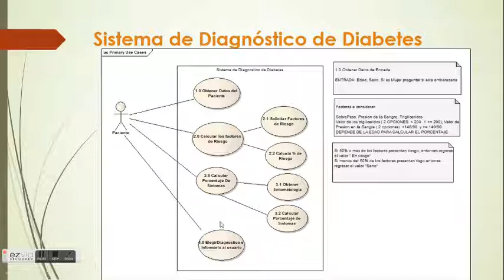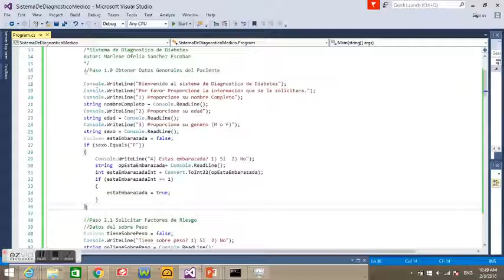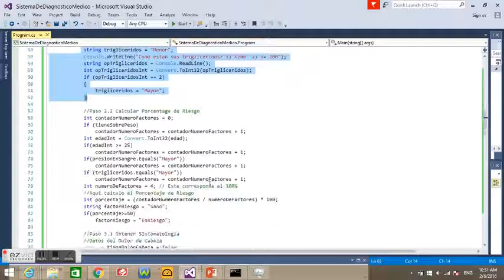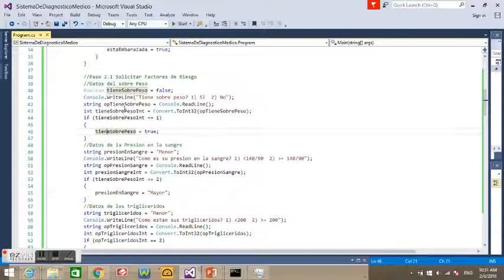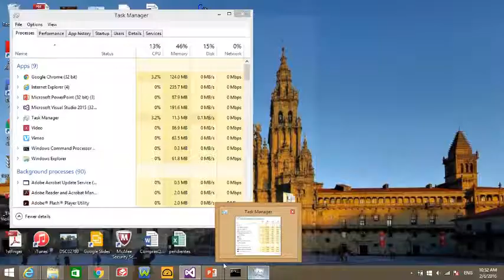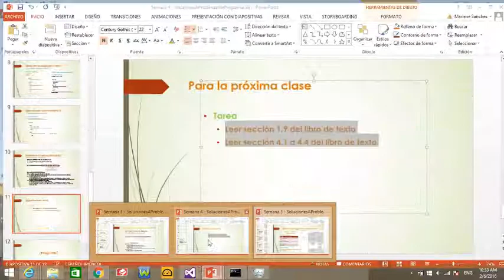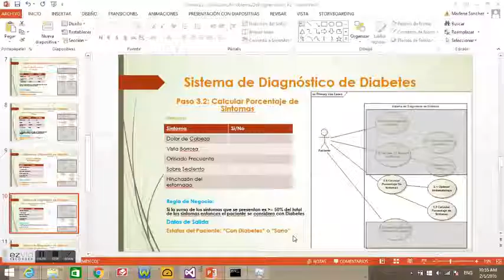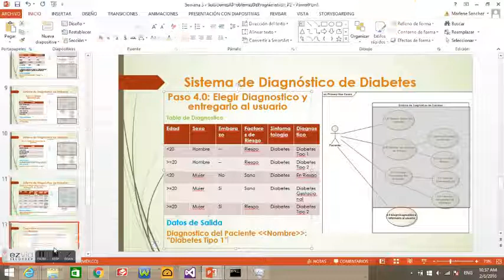Sistema de Diagnostico Medico